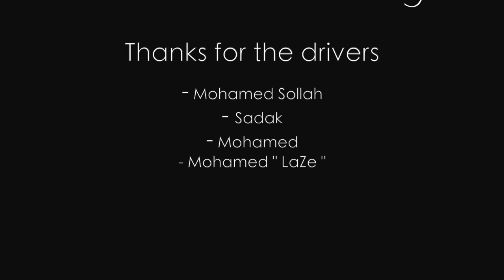Driving in the Algerian Desert - Tamanrasset